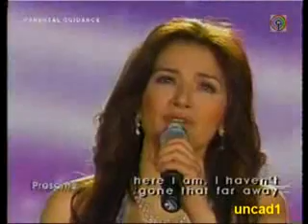POINTS OF VIEW - KUH LEDESMA and ZSAZSA PADILLA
Pop diva KUH LEDESMA and Divine diva ZSAZSA PADILLA performes POINTS OF VIEW which was originally recorded by Joey Albert and Pops Fernandez